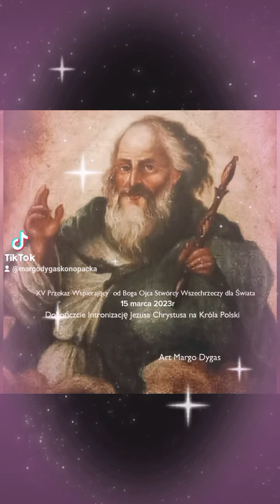XV Przekaz Wspierający od Boga Ojca dla Świata- Dokończcie Intronizację Jezusa Chrystusa